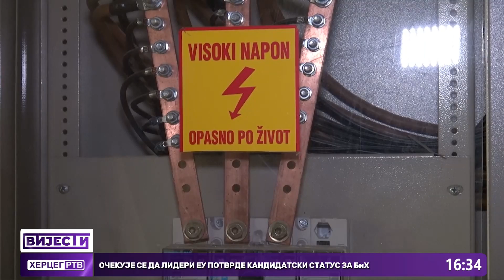Đokić: U privredi će cijena struje biti 65 evra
Cijena električne energije u privredi Srpske biće promijenjena sa dosadašnjih 53 na 65 evra po megavat času, rekao je gostujući u emisiji Telering ministar energetike i rudarstva Republike Srpske Petar Đokić.Đokić je naveo da je resorno ministarstvo dalo pozitivno mišljenje na prijedlog Regulatorne komisije za energetiku o uspostavljanju blok tarife, pojašnjavajući da će veću cijenu električne energije plaćati onaj ko mjesečno potroši više od 1.500 kilovata.